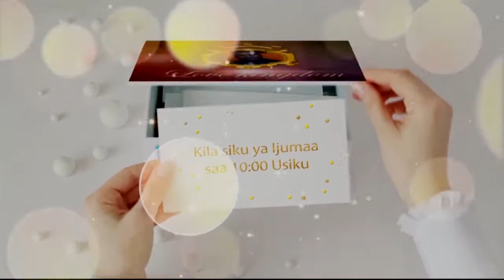Migogoro inavyoweza kuongezea penzi,BY DR.PAUL NELSON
MIGOGORO INAVYOONGEZEA PENZIBY DRPAUL NELSON